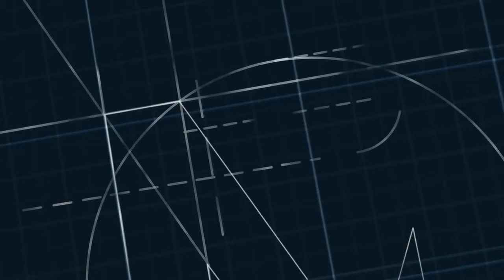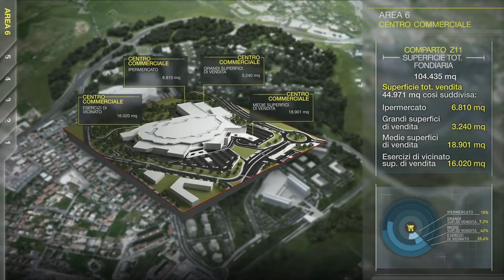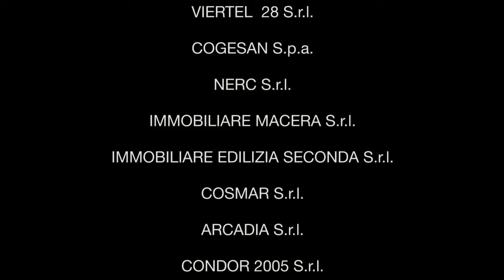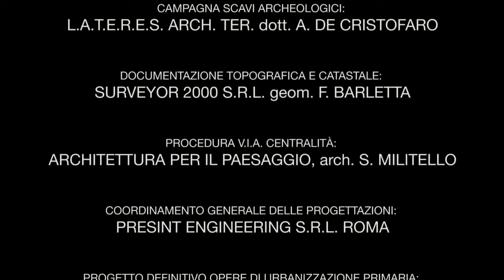Centralità di Massimina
Un intervento esemplare di rigenerazione urbana